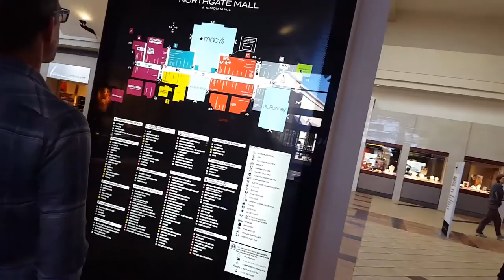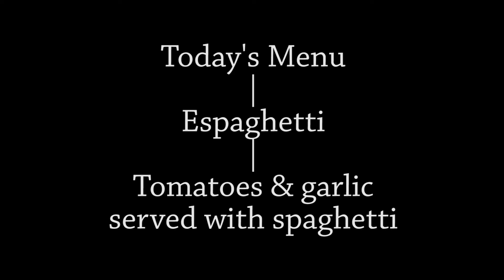Jose's Cooking VLOG 07 - Northgate Mall, Spaghetti, & New Friends - Seattle, WA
In this episode I meet a new friend, go to the local mall, and cook some spaghetti!

Bitcoin - 18u7EqLDNLfBhpYHQXtqradHkeCQfnL7XA

Litecoin -  Lgqd1qbFFMeuNJFsJP18wXpV3o63ugZK7V